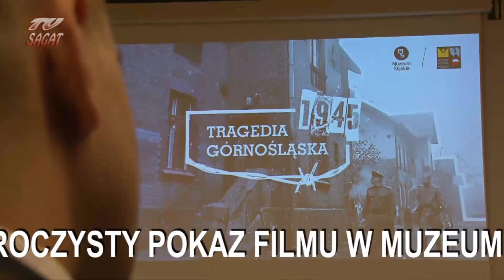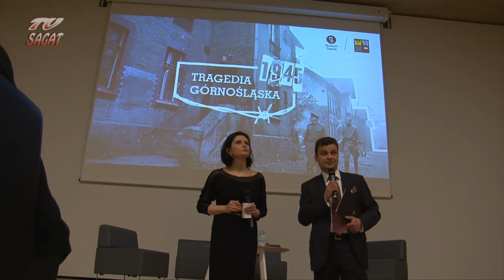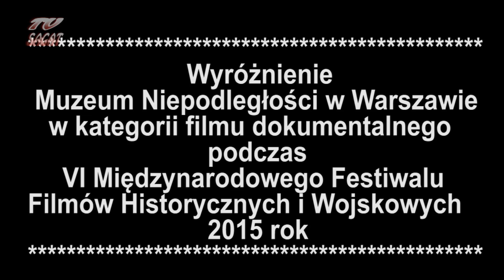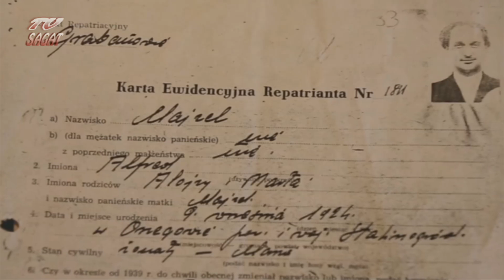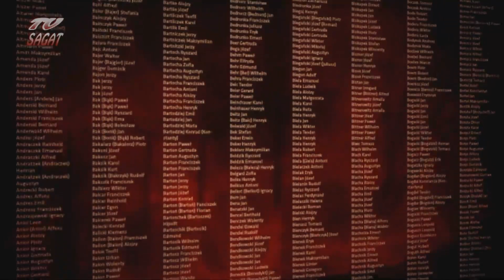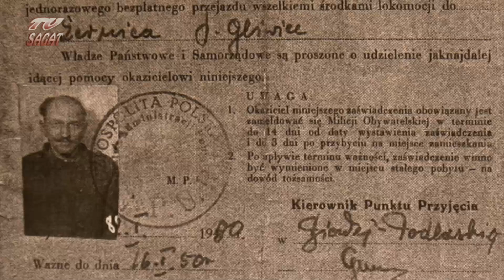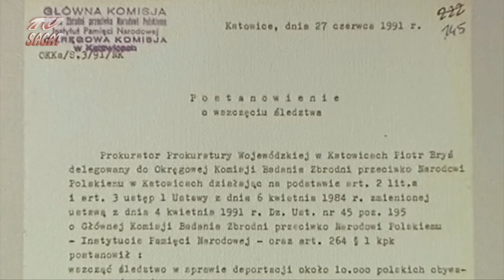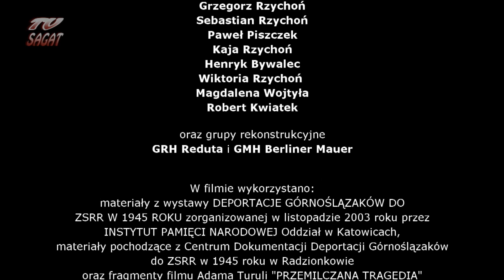TRAGEDIA GÓRNOŚLĄSKA 1945 - UROCZYSTY POKAZ I SPOTKANIE W MUZEUM ŚLĄSKIM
Relacja z uroczystego pokazu, 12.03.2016 roku, w Muzeum Śląskim w Katowicach. Po projekcji odbyło się krótkie spotkanie i dyskusja z udziałem m.in. bohaterów, historyków i autorów filmu. Dokument został doceniony - nagrodami i wyróżnieniami - podczas pięciu festiwali i konkursów, ogólnopolskich i międzynarodowych.
Film „Tragedia Górnośląska 1945” Aleksandry Fudali i Adama Turuli zrealizowany został dla Muzeum Historii Polski w związku z przypadająca w 2015 roku 70. rocznicą deportacji tysięcy cywilów z terenów Górnego Śląska.
Wydarzenie to przeszło do historii pod nazwą „Tragedii Górnośląskiej 1945 roku” i pod tym pojęciem przedstawiany jest – wciąż jeszcze mało znany − epizod internowania i wywiezienia na roboty przymusowe w głębi ZSRS co najmniej 30 tysięcy mieszkańców Górnego Śląska – bez względu na opcję narodowościową. Badania ciągle trwają i liczba represjonowanych może sięgać nawet 50 − 90 tysięcy osób. Ile dokładnie – ciągle nie wiadomo… Wiadomo, że osłabiony wojną sowiecki przemysł potrzebował rąk do pracy i każdy pretekst a czasami sąsiedzki donos – był wystarczający by NKWD mogła „wykonać plan” aresztowań i wywózek.
Dramat ten rozpoczął się na przełomie lutego i marca 1945 roku i trwał przez około 3 miesiące. Spośród wywiezionych prawdopodobnie ponad połowa pozostała na „nieludzkiej ziemi” umierając podczas transportu lub katorżniczej pracy – przede wszystkim w kopalniach, hutach, kamieniołomach i lasach. Pierwsze powroty rozpoczęły się pod koniec 1945 roku, jednak ostatni z ocalałych powracali dopiero na początku lat 50. ubiegłego wieku.
Temat ten w czasach PRL objęty zapisem cenzury zaczął przebijać się powoli do świadomości społecznej dopiero po odzyskaniu niepodległości w roku 1989.